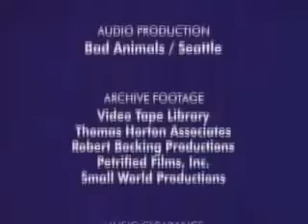Bill Nye The Science Guy - Flight Closing Credits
The ending from the Flight episode. It's also the series premiere.